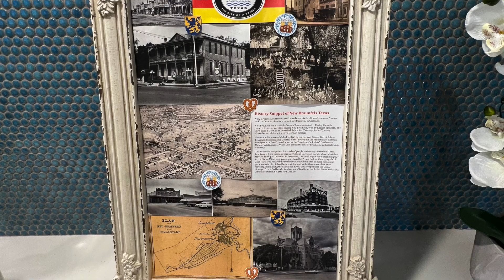Current Apts New Braunfels, TX 2022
THE CURRENT
Looking for a new place to call home? Look no further than our beautiful apartment complex!

Located in the heart of the city, our apartments are the perfect blend of modern convenience and comfortable living. With a variety of floor plans to choose from, we have something to fit every lifestyle and budget.

Our community features a range of amenities to help you make the most of your downtime, including a fitness center, pool, and clubhouse. And with a 24-hour maintenance team and friendly on-site staff, you can rest assured that your needs will always be taken care of.

Don't miss out on this amazing opportunity to live in one of the best apartment communities in town!

We can't wait to welcome you home.